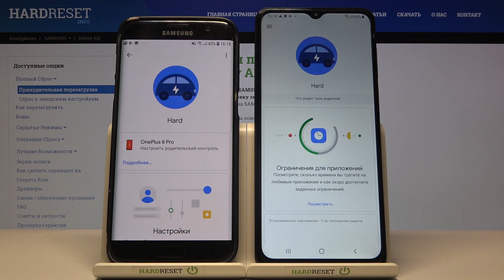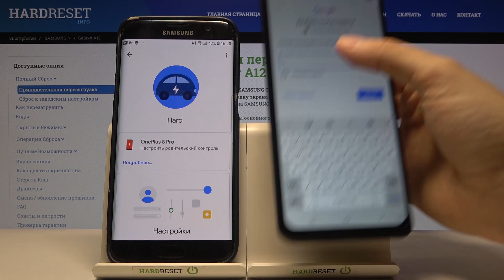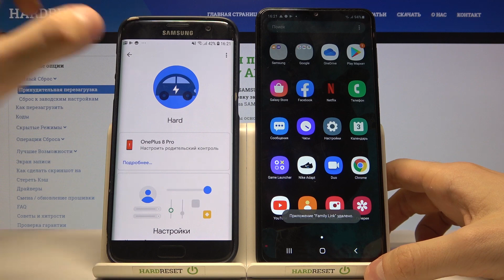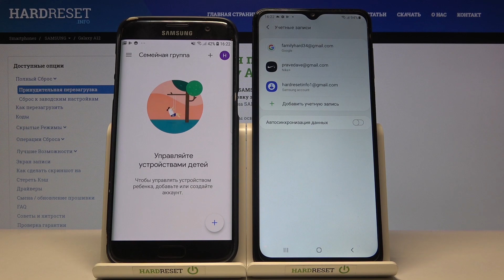Как убрать Family Link с телефона Samsung Galaxy A12 / Сброс родительского контроля на Galaxy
Если Вы по какой-то причине не можете отключить функцию Family Link на своём устройстве и Вам нужно каким-то образом сбросить функцию родительского контроля, тогда в данном видеоролике мы быстро и доступно расскажем о простом способе сделать это. Смотрите видео внимательно и повторяйте за автором, чтобы без проблем избавиться от приложения родительского контроля на своём смартфоне.

Как удалить Family Link с телефона Samsung Galaxy A12? Как сбросить родительский контроль на Samsung Galaxy A12? Как сделать сброс фэмили линк на Samsung Galaxy A12? Как удалить приложение для родительского контроля от Google на Samsung Galaxy A12?